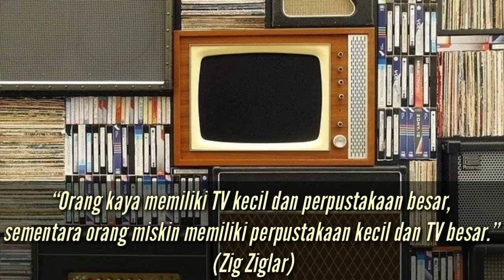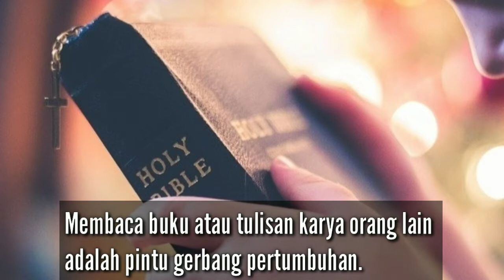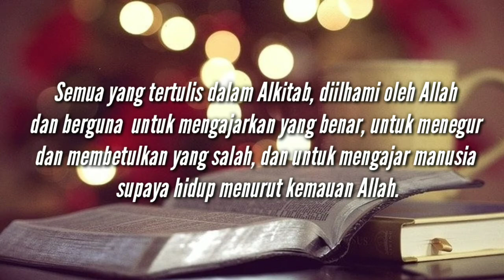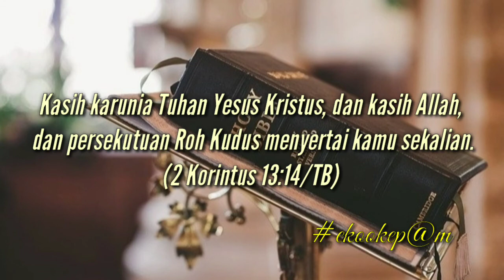Membaca Itu Gerbang Pertumbuhan || Renungan Motivasi dan Inspirasi Kehidupan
🥞SarapanPagi:🥞

🌹“Orang kaya memiliki TV kecil dan perpustakaan besar, sementara orang miskin memiliki perpustakaan kecil dan TV besar.” (Zig Ziglar)

MEMBACA ITU GERBANG PERTUMBUHAN!

🍀Kita biasanya lebih senang menonton teve dibandingkan dengan membaca buku, dan anggaran untuk pulsa lebih besar dibanding dengan untuk membeli bacaan.

Kita akan tetap sama dan tidak bertumbuh bila tidak ada pengaruh yang baru ke dalam hidup kita. Kita memerlukan pengaruh yang baik dari pengalaman, ide, gagasan, dan inspirasi orang lain, semua itu bisa kita peroleh dengan membaca buku.

Membaca buku atau tulisan karya orang lain adalah pintu gerbang pertumbuhan. Dan buku terbesar yang pernah ditulis adalah Alkitab.

Melalui membaca Alkitab kita akan mendapat pengajaran tentang kehidupan yang berkemenangan.

Alkitab akan mengoreksi, menginspirasi, dan mengarahkan hidup kita kepada "penulisnya", yaitu TUHAN, Sang Pencipta!

_Semua yang tertulis dalam Alkitab, diilhami oleh Allah dan berguna  untuk mengajarkan yang benar, untuk menegur dan membetulkan yang salah, dan untuk mengajar manusia supaya hidup menurut kemauan Allah._

_Dengan Alkitab itu orang yang melayani Allah dapat dilengkapi dengan sempurna untuk segala macam pekerjaan yang baik. (2 Timotius 3:16-17/BIMK)_

🌸Bacalah buku atau tulisan karya orang yang berisi ide, gagasan, kesaksian, dan berbagai macam pengetahuan untuk memperkaya kehidupan!

Dan lebih dari itu, bacalah Alkitab setiap hari. Alkitab adalah penuntun sejati bagi kehidupan kita! Membaca Alkitab itu gerbang pertumbuhan kerohanian kita.

"Firman TUHAN itu lebih berharga dari emas murni dan lebih manis dari madu asli." _*ekookep@m*_